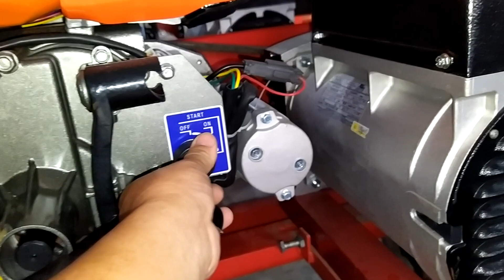máy phát điện kobota RT2400 - Diamo 13kw của Ý (có đề - có đề)0886356707